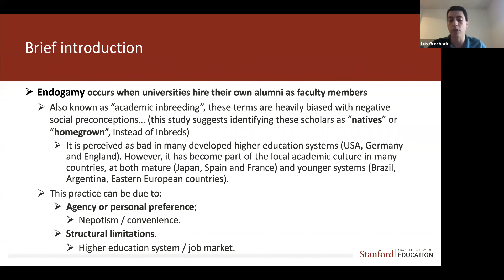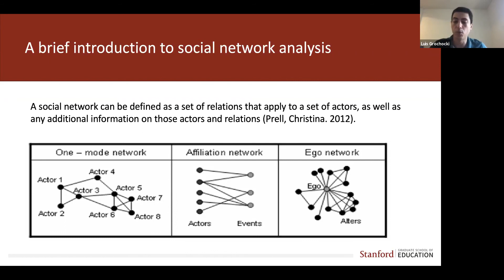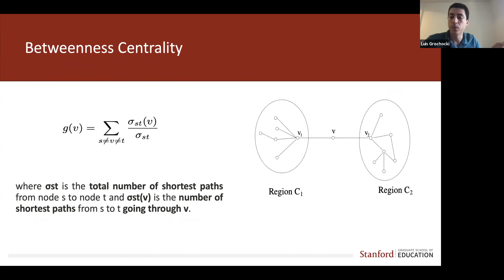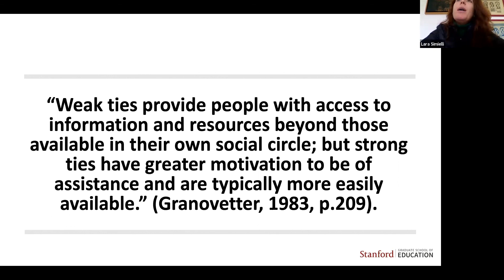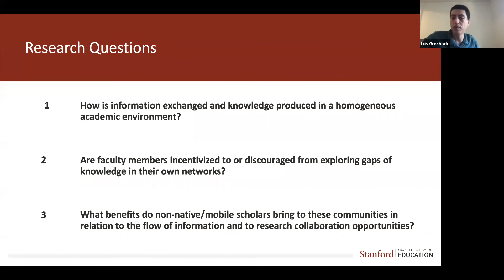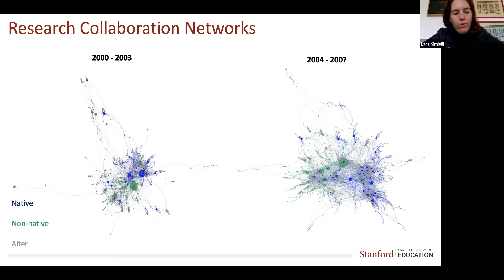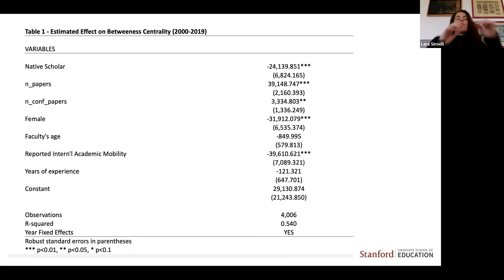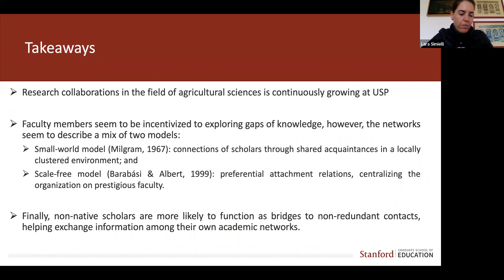The Structure of Research Collaboration Networks in Homogeneous Academic Environments